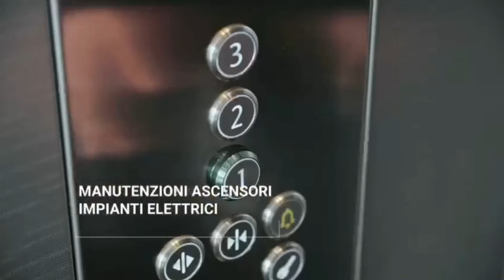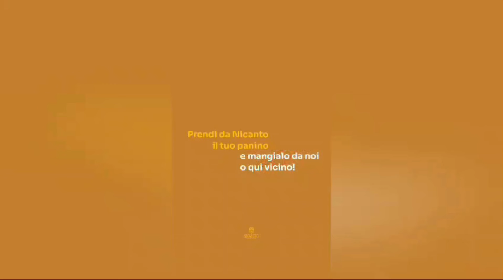Taranto-Capuano, ancora silenzio. Parla l'agente di Calvano